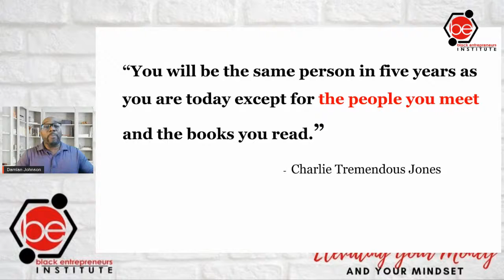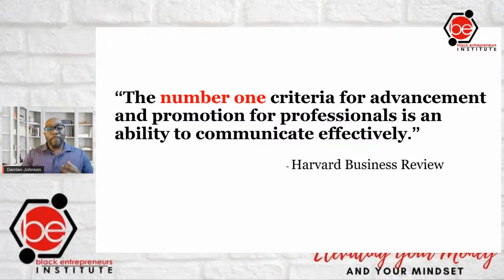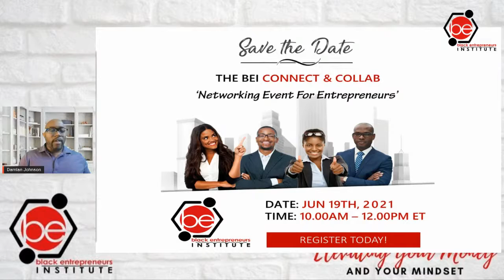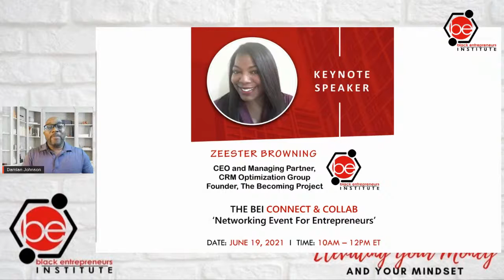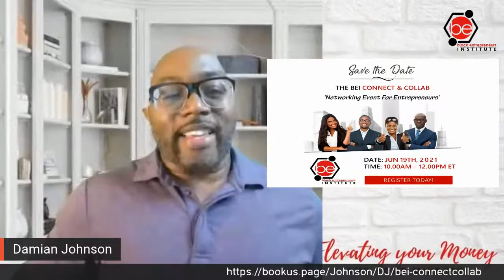The Power of Connecting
Quick drop in. Do you understand the value of people?